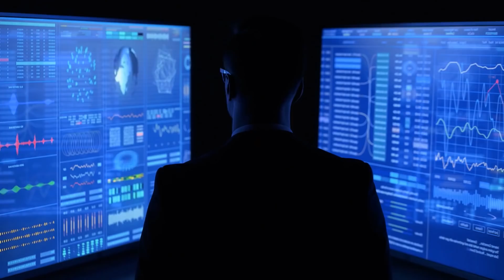आखिरकार Alien Star की खोज हो ही गयी | Alien Star Found Outside Our Solar System Tabbys Star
Tabby's Star is an F-type main-sequence star located in the constellation Cygnus approximately 1,470 light-years from Earth. Unusual light fluctuations of the star, including up to a 22% dimming in brightness, were discovered by citizen scientists as part of the Planet Hunters project

K2-18b is an exoplanet orbiting the red dwarf K2-18, located 124 light-years (38 pc) away from Earth.The planet, initially discovered through the Kepler space telescope, is about eight times the mass of Earth, and thus is classified as a super Earth. It has a 33-day orbit within the star's habitable zone.

What if Black Hole Comes Into Our Solar System